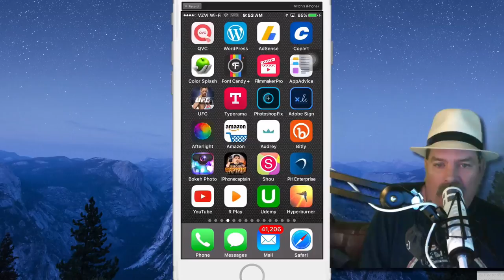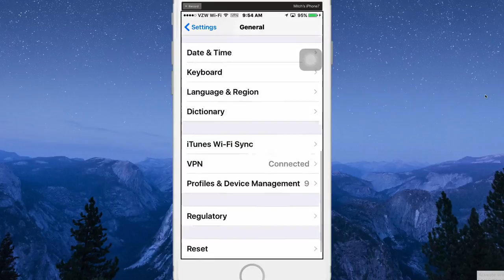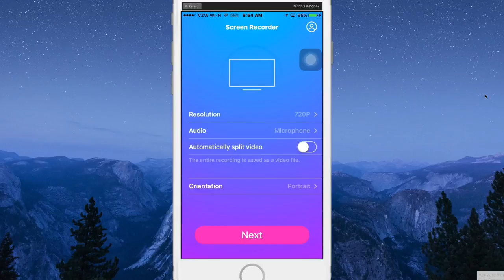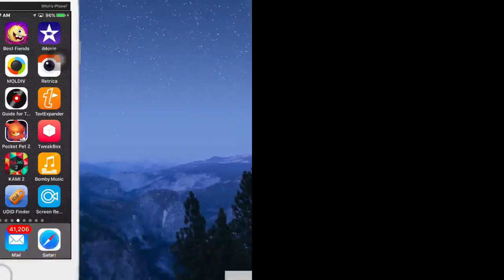Dr. Fone iOS 10 - 10.3 Screen Recorder: Nice iOS Screen Recorder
Check out my Favorite Products we use to create our Youtube Content

Yalu Jailbreak iOS 10.2 | iOS10.1.1 |iOS 10 Video Tutorials Below
➡➤►☮ How to Jailbreak iOS 10.2 [ iPhone 6] Supports devices except iPhone 7 / 7+

➡➤► ☮ How To Setup New iPhone 7 With All Old Data in Seconds EasyWay

➡➤►☮ How to enter iPhone 7 DFU Mode or Safe Mode Downgrading or Restoring Purposes.

➡➤►☮ Save Blobs in 60 Seconds [EASYWAY]: Save SHSH2 blobs iOS 10 TSS Saver.

➡➤►☮ IN-APP PURCHASES [FREE] / PAID APPS [FREE] iOS 10 (2017): 3 Ways [FREE] NO JAILBREAK

➤►☮ Change iPhone 7 and all iPhones Fonts & Keyboards 2017 All iPads

➤►☮ Screen Recorder AirShou (Working 1/7/17) [FREE] iOS 10-10.2 NO Jailbreak iPhone, iPad, iPod Touch

Connect Socially!

Licensor's Author Username:
OutLoudMusic

Licensee:
iPhonecaptain

Item ID:
6592128

Purchase Date:
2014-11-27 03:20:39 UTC